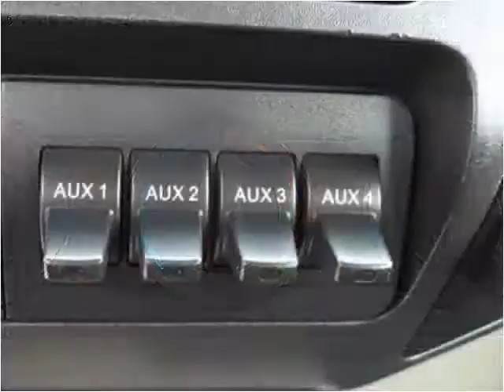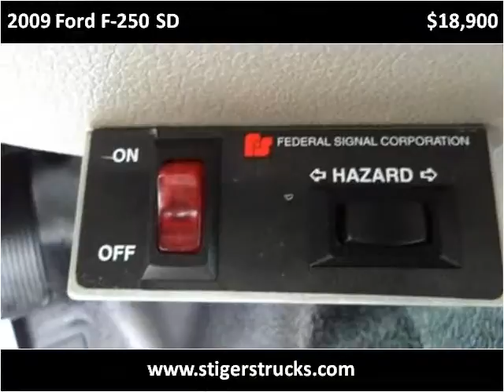2009 Ford F-250 SD Used Cars Frankfort KY